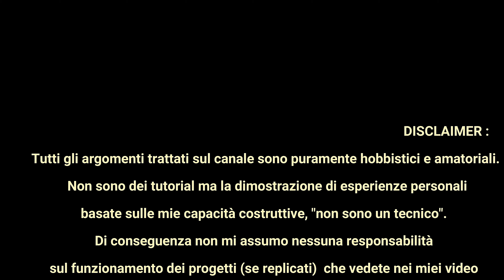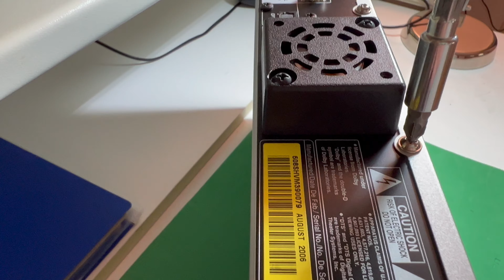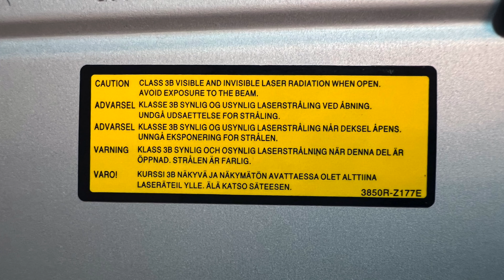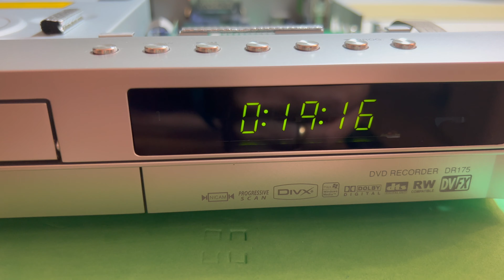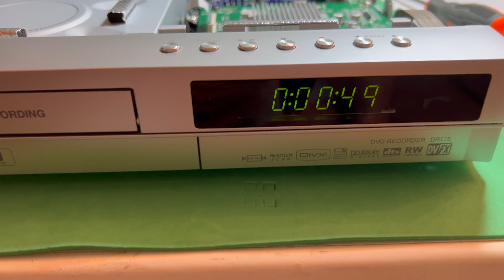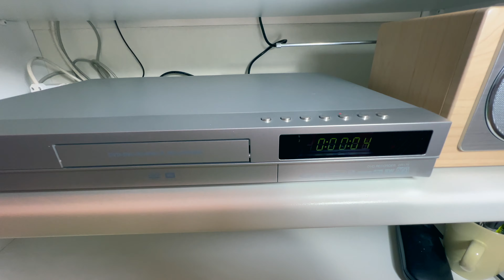LG DR175 FERMO DA 20 ANNI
Provo a far ripartire un vecchio masterizzatore / lettore DVD per ascoltare i miei CD musicali in laboratorio. Ci riuscirò .?